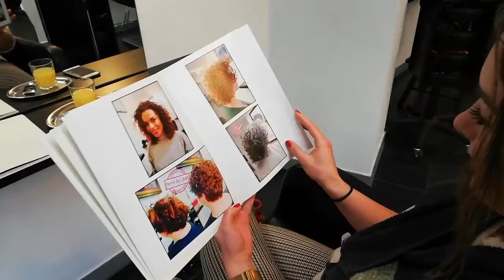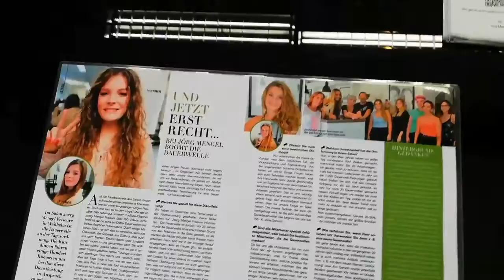AWESOME HAIR I LOVE MY SPIRAL PERMED CURLS DAUERWELLE BY JOERG MENGEL FRISEURE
Liebe Freunde, die Corona Krise hat uns fest im Griff, aber solange wir noch ein paar Videos aus "der Zeit davor" haben, wollen wir Euch diese nicht vorenthalten! Ihr könnt Euch gar nicht vorstellen, wie viel Lust wir haben wieder los zu legen... Bleibt alle gesund und auf ein baldiges Wiedersehen freut sich das ganze Team von JMF!